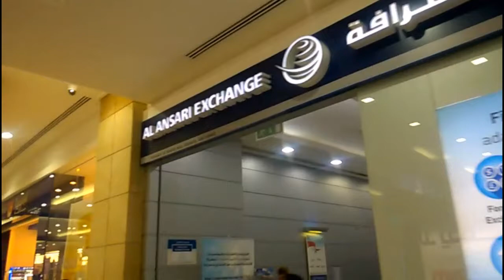Going to the Bank - New bank account application HD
MARAMING SALAMAT!
MABUHAY!